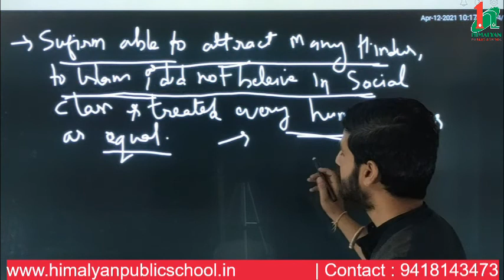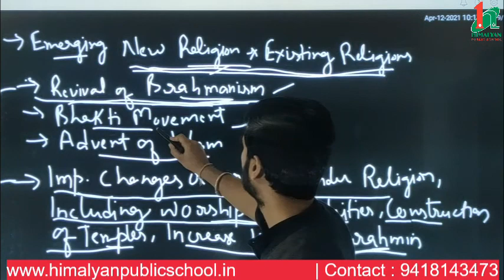Building of History Through a Thousand Years Class 7 History (Chapter 1 Part 3)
Emergence of Regional States
Region and Empire
Language and Region
Emerging New religion and existing religions
Revival of Brahmanism
Bhakti movement
Advent of islam